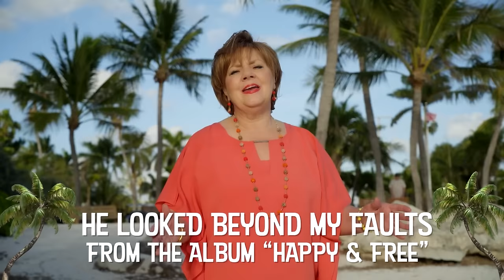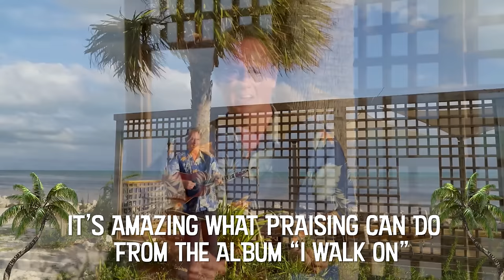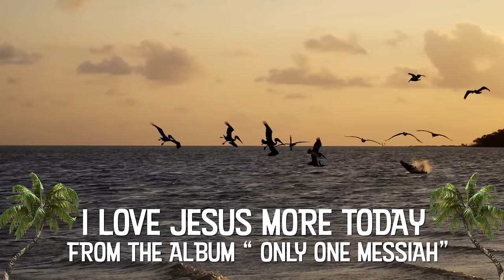2 hours of songs filmed at Key West, Florida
Enjoy 2 hours of Carroll and Donna Roberson filmed down in Key West, Florida. Also, visit our brand new website for more music and practical teaching
Keep up with our ministry and download our new App absolutely free!